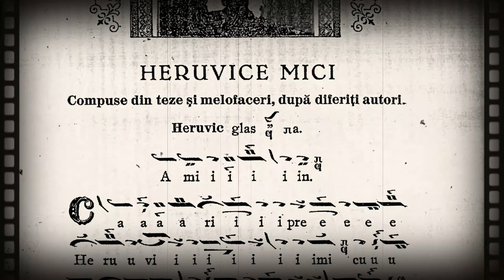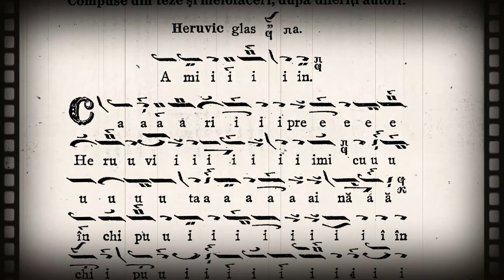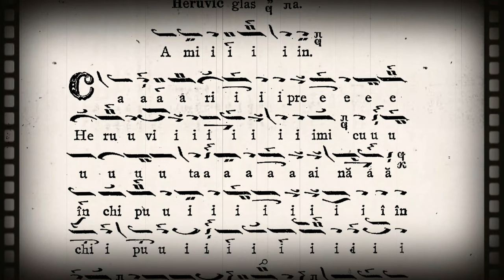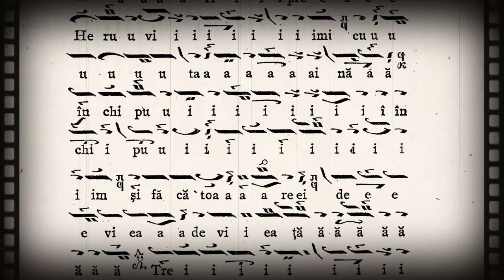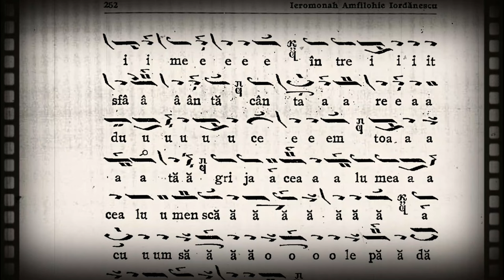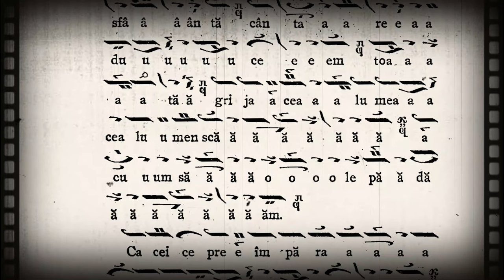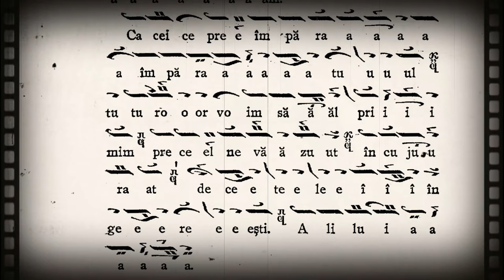Heruvic glasul I de Amfilohie Iordănescu - Psalt Marius Constantin Popescu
Înregistrare live (cu telefonul) realizată la biserica Mihai Vodă, București.